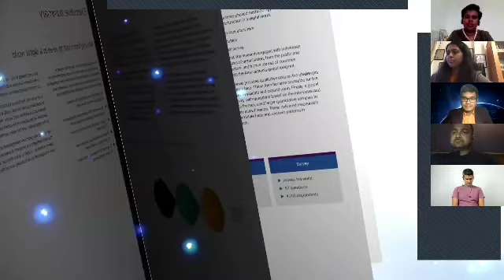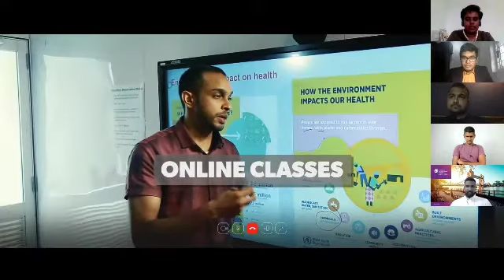Tech Life: Growing Up in The Future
Tech Life addresses the impact of technology on children, and how it impacts their habits growing up, especially in this socially distanced era.